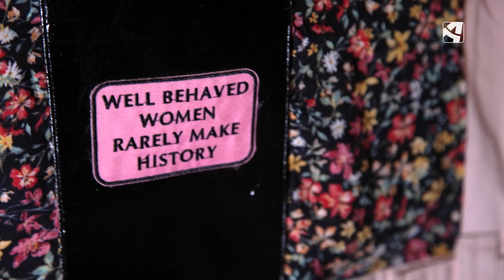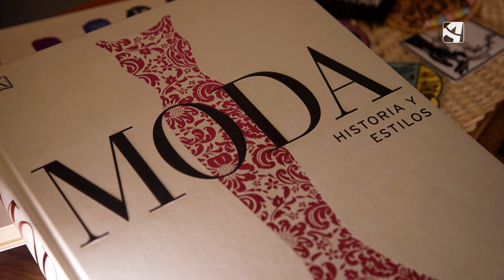Malcriada, la moda educadamente informal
Malcriada es el nombre artístico de la diseñadora Yomar Trigo. Sus creaciones artesanales, en las que se conjuga el arte con los mensajes subliminales, son una manera de diferenciarse que cada día gana más adeptos.